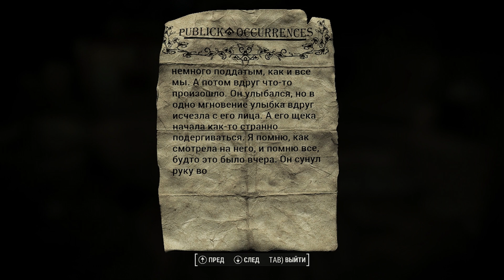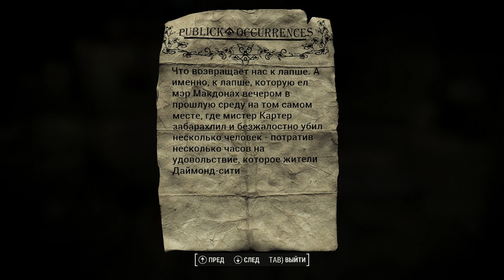FallOut 4 Nexus-mods.#06 Изучаем Даймонд-Сити!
Модификации.
По мере поступления в список будут добавляться другие моды.Всем Удачи!!!